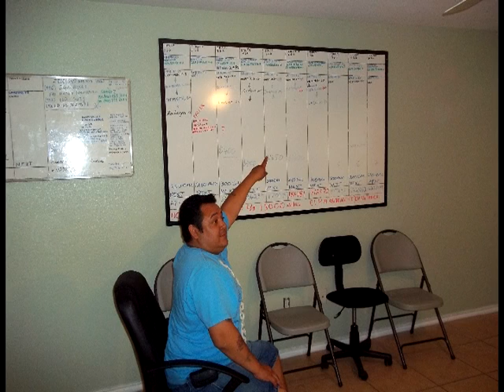Tristeza Urbana--Mil Lagrimas--ROCK URBANO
tristeza Urbana te boi a buscar Alexander Nieto   jj Cantu EdiyArt  Anasa  rock Nacional México  barrio colonia